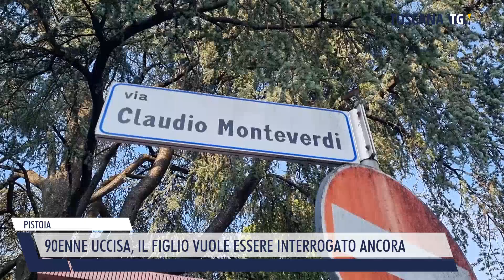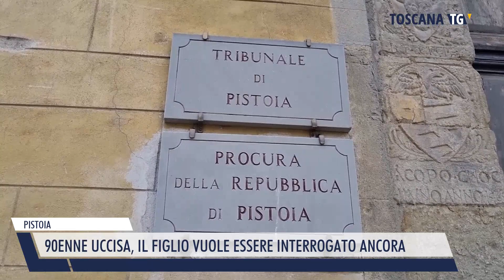2023-06-14 PISTOIA - 90ENNE UCCISA, IL FIGLIO VUOLE ESSERE INTERROGATO ANCORA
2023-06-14 PISTOIA - 90ENNE UCCISA, IL FIGLIO VUOLE ESSERE INTERROGATO ANCORA